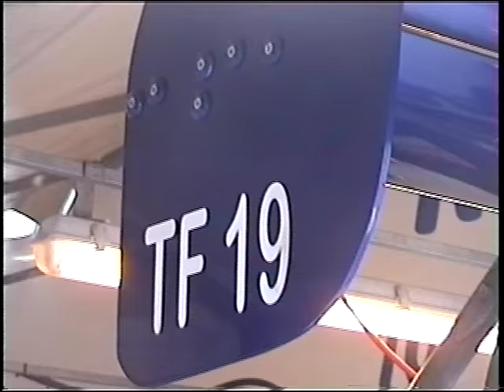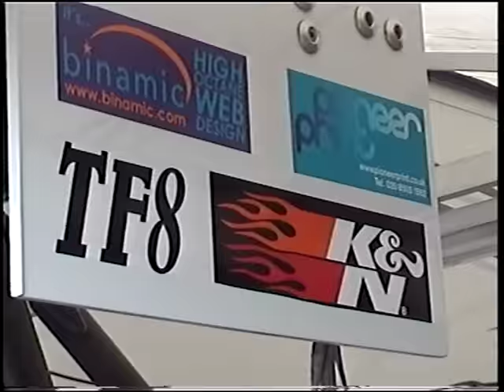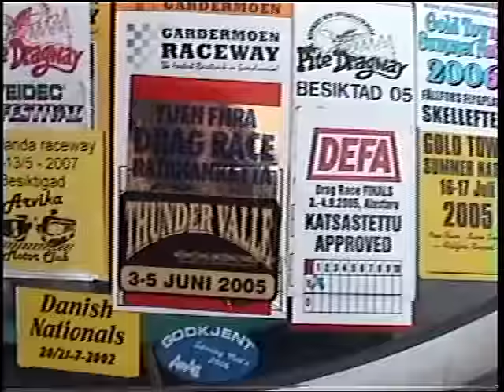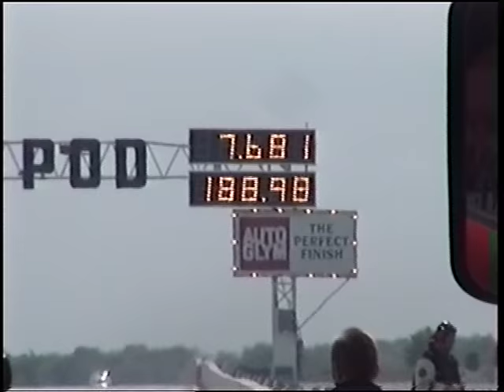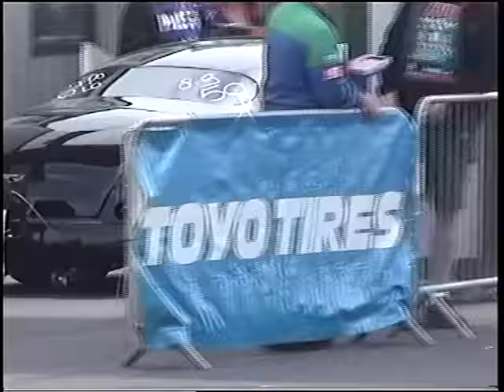Main Event Santa Pod 2007 part 1